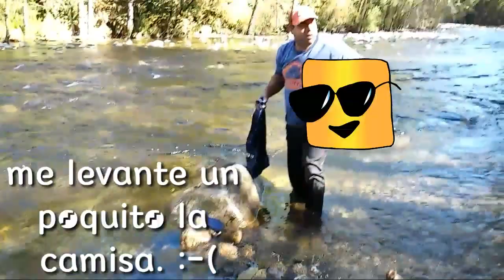LAVANDO ROPA EN EL RIO